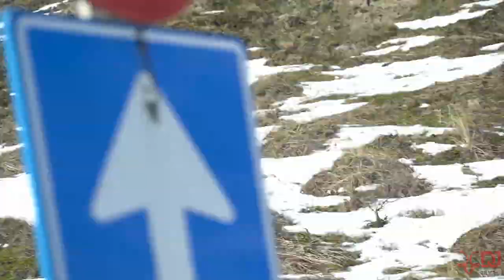Schoorl Noord Holland * wonder location* tourist Nederland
Schoorl is a village in the Dutch province of North Holland. It is a part of the municipality of Bergen, and lies about 8 km northwest of Alkmaar. Until 2001, Schoorl was also a municipality of its own.

Schoorl is a village in between the polder area of North Holland and the Kennemer dunes. The village is about 8 km (5mls) long and never wider than 2 km (1mls). The village is heavily protected by the highest and widest dunes of the Netherlands, which reach about 54 m (164 ft) above sealevel right behind the center of Schoorl, and are more than 5 km (3mls) wide.

Schoorl is a major local tourism location in the summer and counts over 25 campsites, the largest concentration of campsites in the Netherlands.